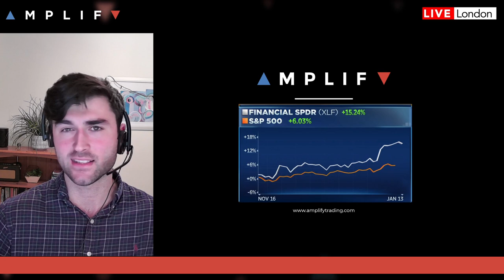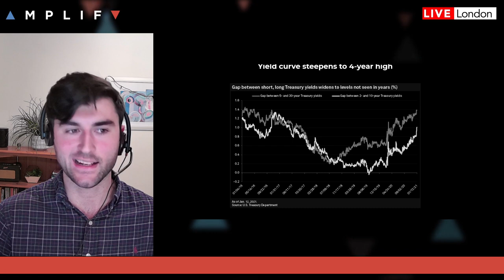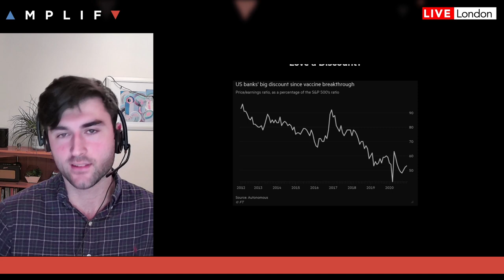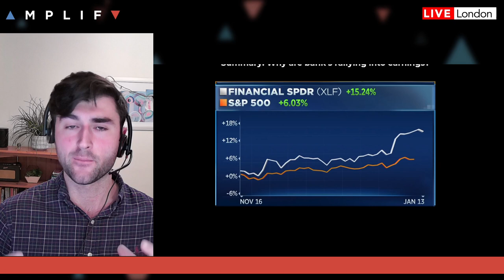What To Expect From US Bank Earnings: JPMorgan, Citi, Well Fargo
Head of AmplifyMe Eddie Donmez looks at what to expect from the upcoming US bank earnings.

- Macro context to the last quarter (00:00)
- What does a steeper US yield curve mean for banks (4:25)
- US banks' big discount since the vaccine breakthrough (6:40)
- Top US banks posied for multibillion-dollar buybacks (7:59)
- Summary of expectations and areas to watch within the reports (10:24)